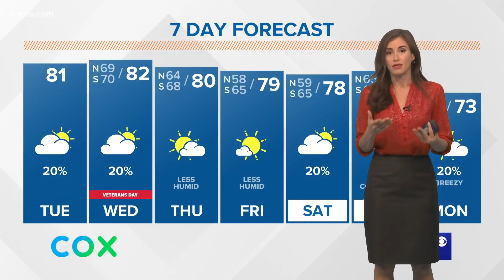Tuesday midday tropical update: Eta and Theta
Forecasts for Tropical Storm Eta and Sub Tropical Storm Theta from WWL-TV Meteorologist Alexandra Cranford.

Tropical Storm Eta is nearly stationary in the southeast Gulf of Mexico near western Cuba on Tuesday afternoon.

Eta is battling dry air, but there isn't much wind shear just yet. Eta is over warm water, so it may be able to strengthen some in the next couple of days, and it will eventually get pulled northward.